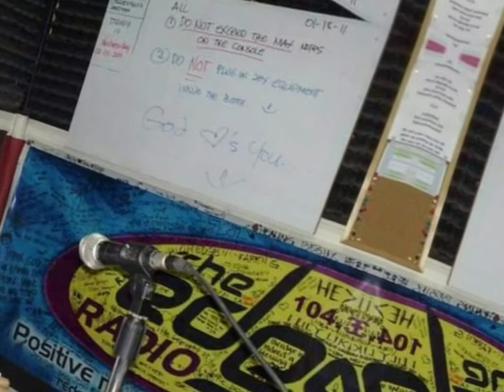Once a DJ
104.3 FM The Edge Radio Station in Davao